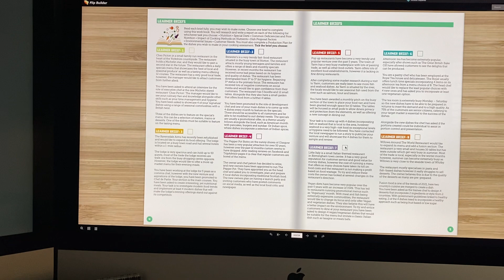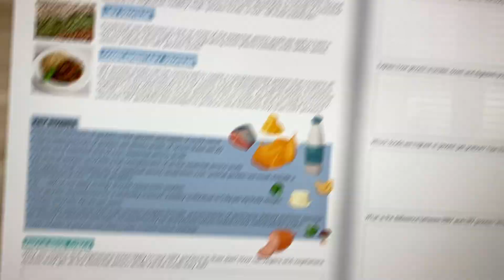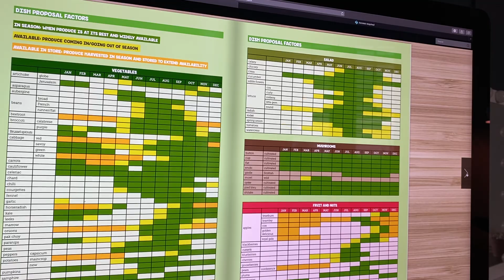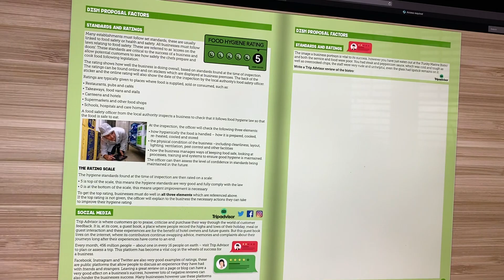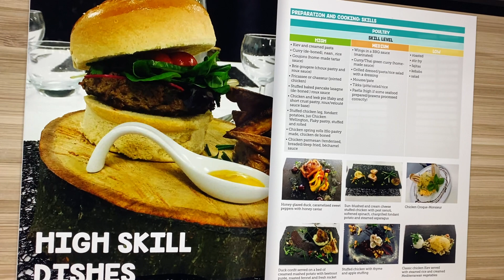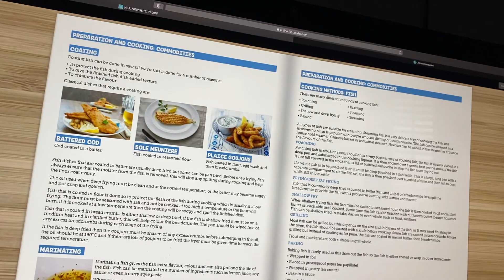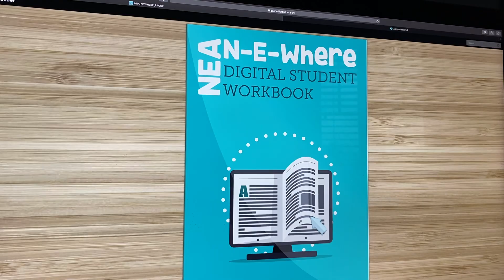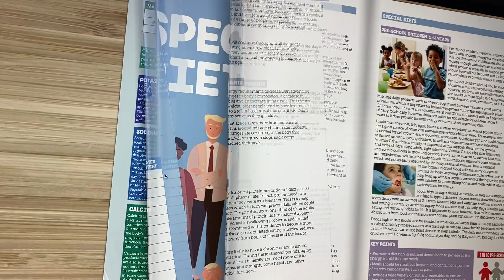Digital textbook and student PDF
It's just MINT